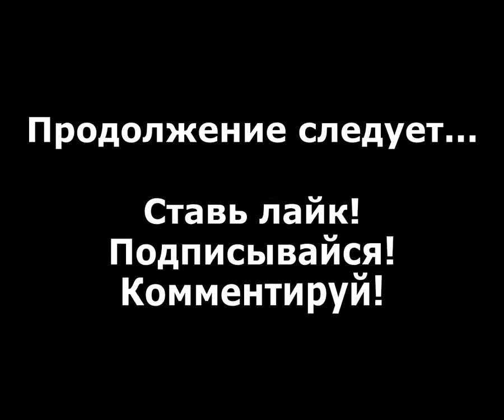Saints Row 2 прохождение без комментариев - № 37 Ронин 05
Saints Row 2 прохождение без комментариев, миссия "Ронин 05".

Saints Row 2 - Это игра, разработанная Volition, Inc. и изданная THQ в 2008 году. Действия игры происходят в вымышленном американском городе Стилуотере. Главный герой - главарь банды "Святые с 3-й улицы" выходит из комы и возвращается в город, чтобы возродить свою банду и подчинить себе город обратно.